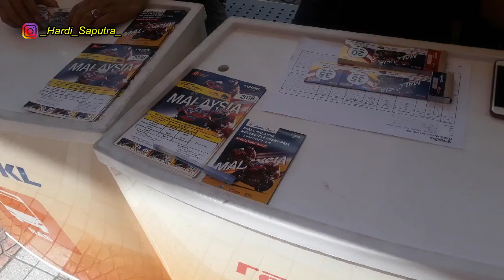SERU ABISS...!!! Orang JKT Nonton Langsung MotoGP Sepang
Video singkat yang saya upload hari ini adalah video nonton langsung motogp sepang malaysia.

penonton nya sangat antusias sekali... mantabbb pokok nya

bagi kalian yang ingin ikut backpacker nonton motoGP Sepang bisa DM gw...

Follow juga IG gw : _Hardi_Saputra_

Terima Kasih